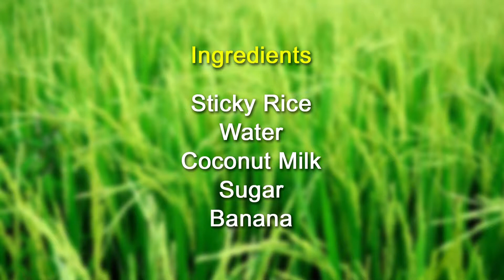Easy Step : How To Make Thai Food / Sticky Rice and Bananas (Khaotom Mat)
POCO TV / The Variety TV on Youtube